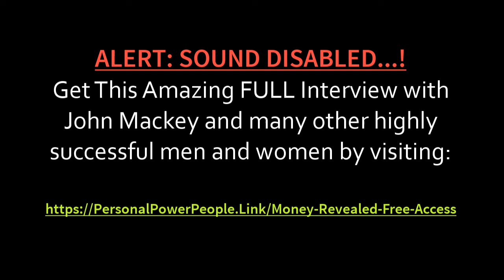💰 Money Revealed Episode 5 - Billionaire John Mackey share his MONEY secrets... 🤑